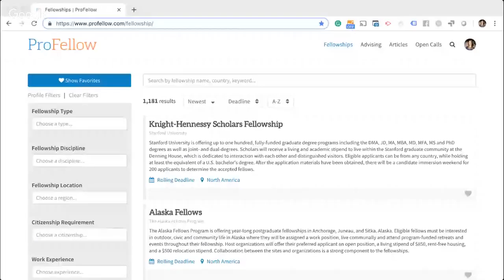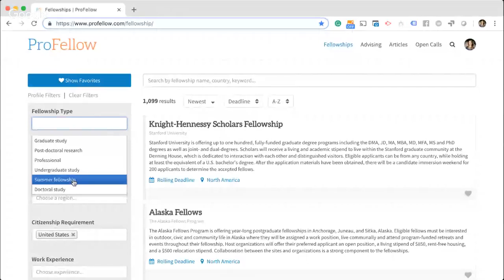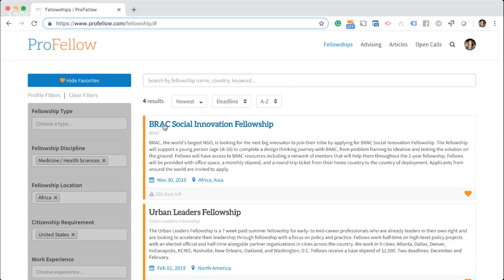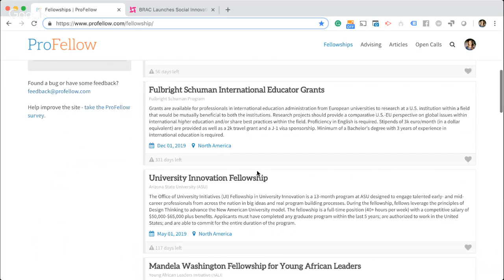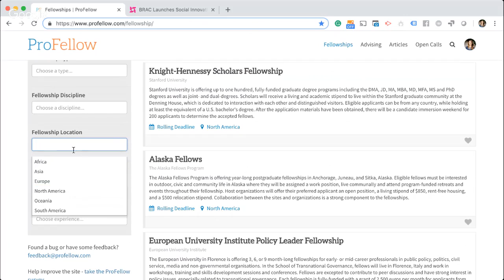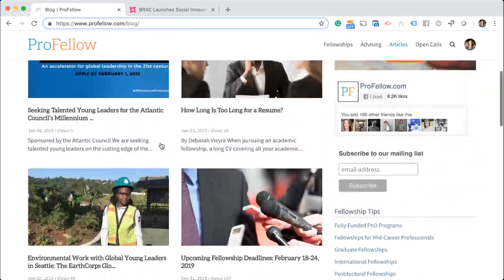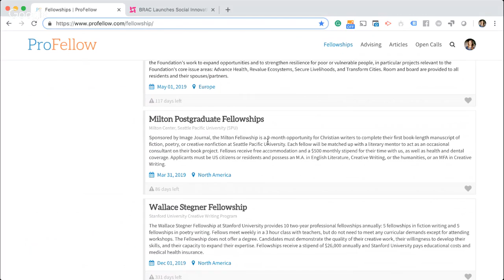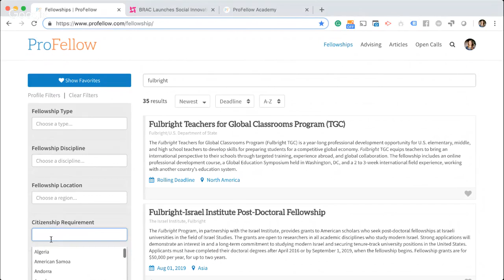How to Find Funding For Any Career Goal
Join ProFellow Founder and four-time fellow Dr. Vicki Johnson as she provides the secrets to finding fellowships and funding opportunities for any career goal using ProFellow's free database of more than 1,100 funding programs.